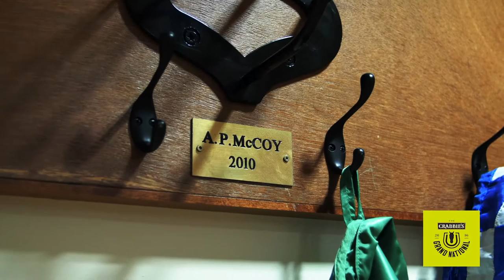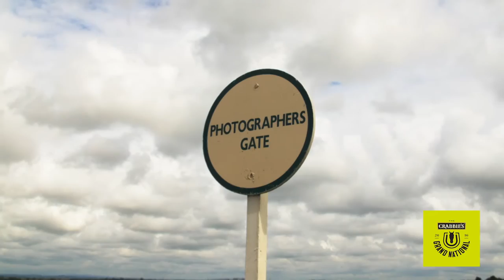Behind the scenes video - The making of the 2016 Ladies Day Ad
Watch the footage from the 2016 Ladies Day Ad photoshoot featuring our  ambassador and Jump jockey, Katie Walsh.